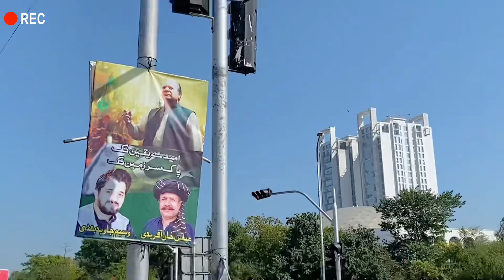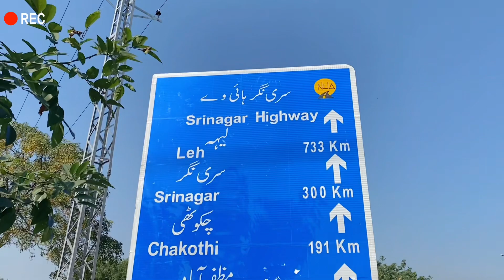walking Tour Islamabad Club || Beautiful Place in Islamabad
i am go to islamabad club viral vlog ducky
Walking Tour Islamabad Club Vlog || Most popular place Islamabad Club